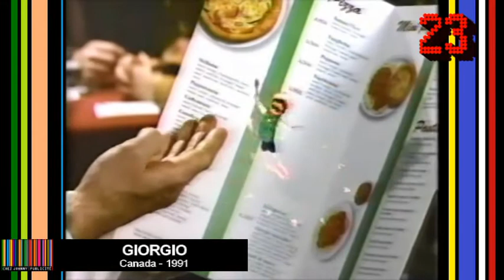Chez Johnny Publicité S03E15 - Personnages publicitaires québécois (1re partie)1re partie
Aujourd'hui, chez Johnny Publicité vous offre la première partie d'un top 33 des meilleurs personnages publicitaires québécois. Plusieurs légendes de la publicité québécoise composeront cet épisode et le prochain. Aujourd'hui, nous verrons les numéros de 33 à 17.